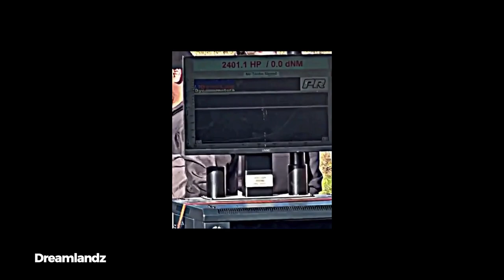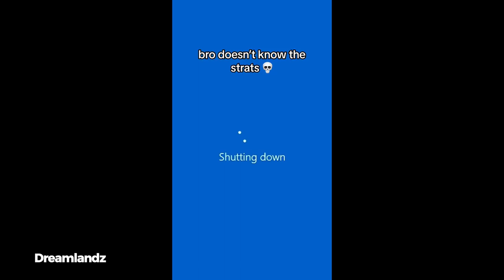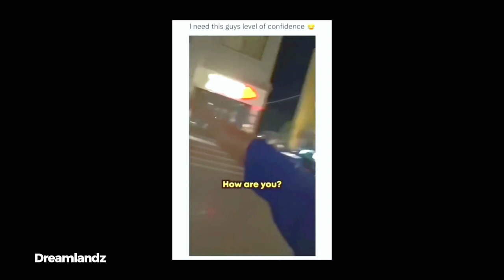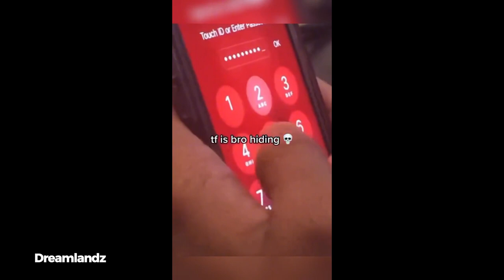Dank Memes to Make Your Day Better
Ready to embark on a laughter-filled journey that you won't be able to resist? Dive into "Dank Memes to Make Your Day Better!" and prepare yourself for an unstoppable wave of hilarity. This video is your ultimate ticket to a world where laughter reigns supreme, featuring a carefully curated collection of the dankest memes that will challenge your composure. Whether you're a meme connoisseur or just in need of a good laugh, this challenge is designed to bring joy and entertainment straight to your screen.